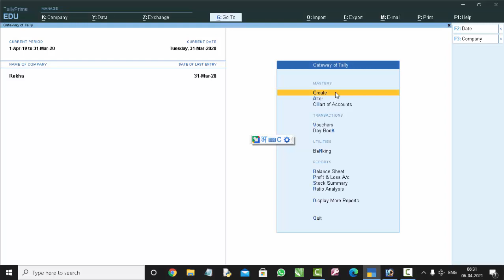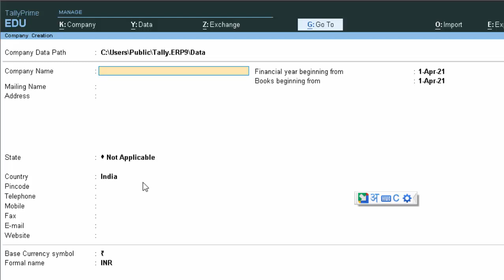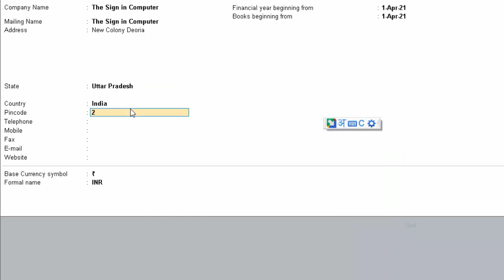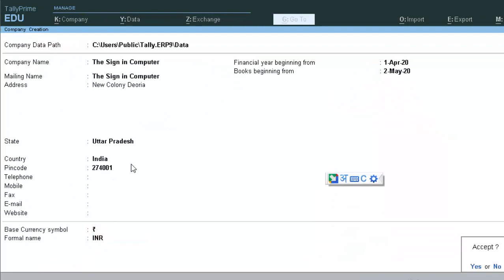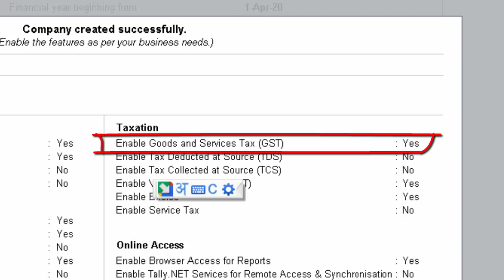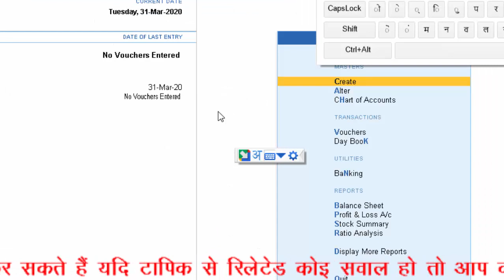Books Beginning from in Tally prime in Hindi and english